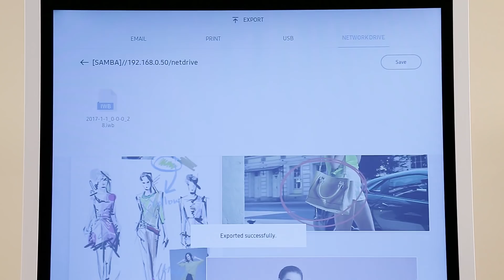Samsung Flip ile paylaşım yapma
Samsung Flip ile sunum dosyalarınız üzerinde aldığınız notları kolayca mail, yazıcı çıktısı, USB Bellek ve ağ sürücüsü üzerinden paylaşabilir, fotoğrafını çekmek durumunda kalmazsınız.